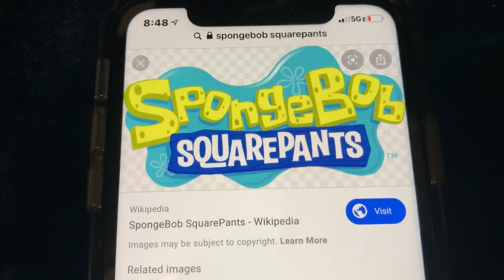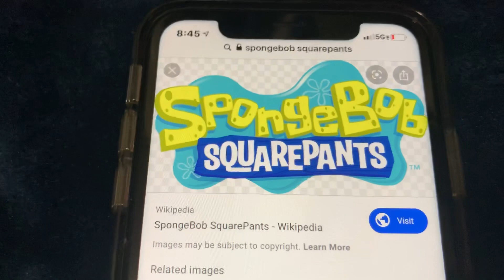Salute 4: SpongeBob SquarePants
Next Salutes:

Salute 5: Butterbean’s Café
Salute 6: Abby Hatcher
Salute 7: PJ Masks
Salute 8: Blue’s Clues & You!
Salute 9: T.O.T.S.
Salute 10: Rainbow Rangers
Salute 11: Muppet Babies (2018)
Salute 12: Blue’s Clues (Original)
Salute 13: The Fairly OddParents
Salute 14: Disney Junior
Salute 15: Vampirina
Salute 16: Mickey Mouse Clubhouse
Salute 17: Mickey and the Roadster Racers
Salute 18: Mickey Mouse Mixed-Up Adventures
Salute 19: Nick Jr.
Salute 20: Mira, Royal Detective